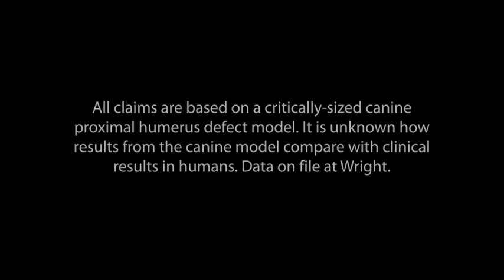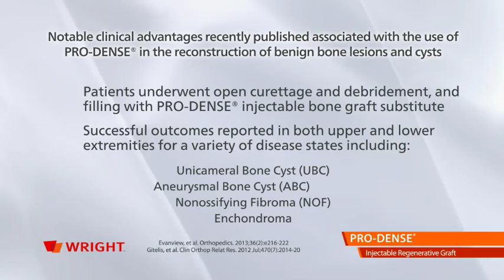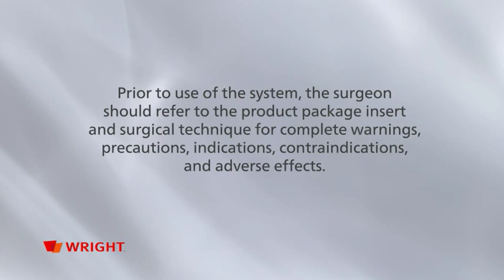PRO-DENSE™ Injectable Regenerative Graft - Mechanism of Action Animation